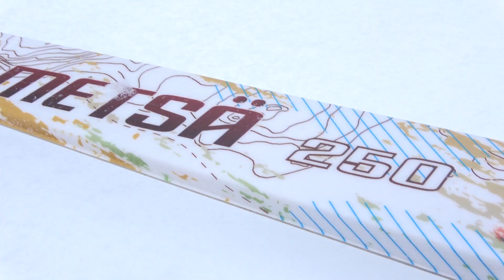Tammikuun latvalintujahti | Selkosilla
Kooste tammikuisesta latvalinnustus reissusta Kuusamoon.